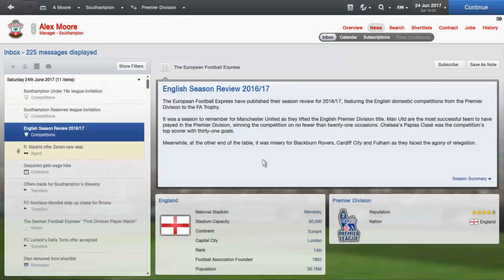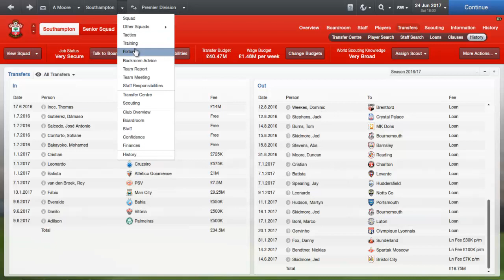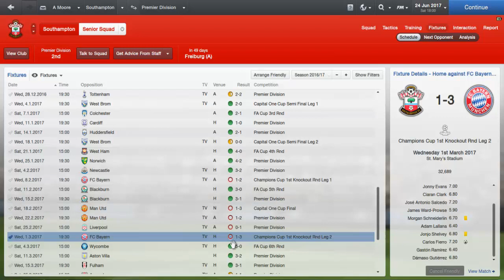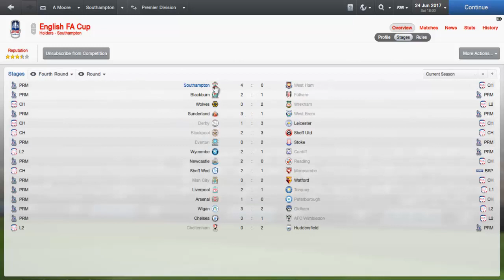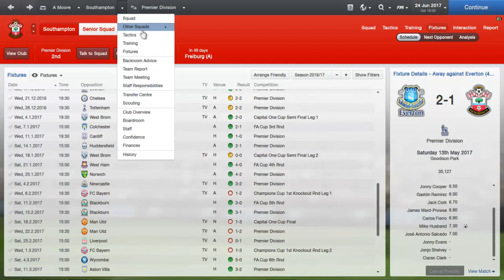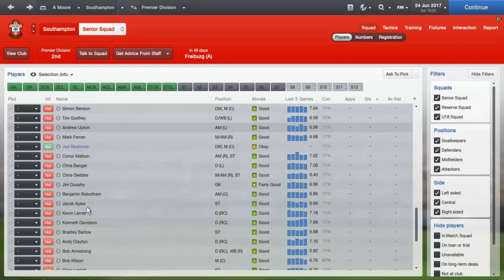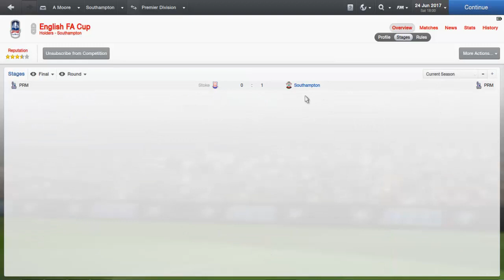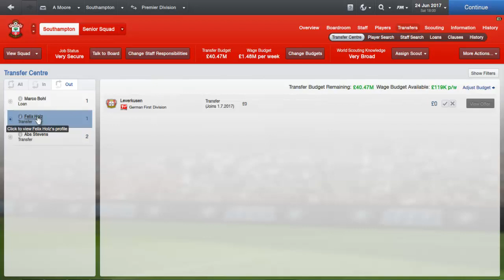Football Manager 2013- Southampton Season 5 Review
Taking charge of Southampton i see how far i can go with them
The review for season 5 and our first season in the champions league